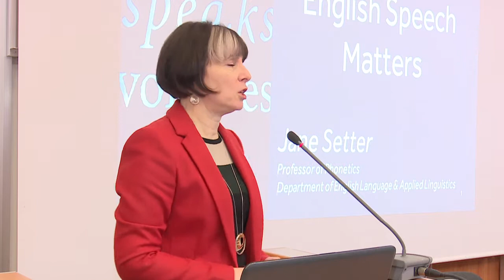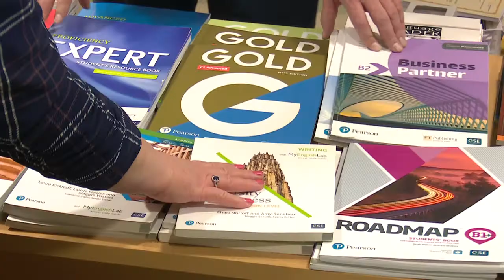Лингвистическая конференция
Международная лингвистическая конференция прошла в Одинцовском кампусе МГИМО. С докладами на научном мероприятии выступили ведущие эксперты из разных стран мира – Великобритании, США, Венгрии, Польши, Финляндии, Южной Кореи, Китая и других.